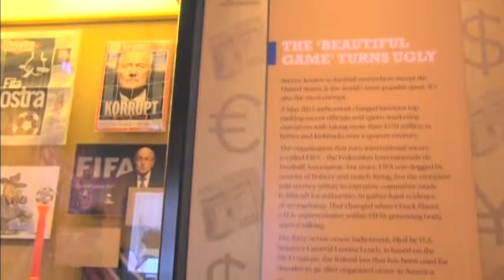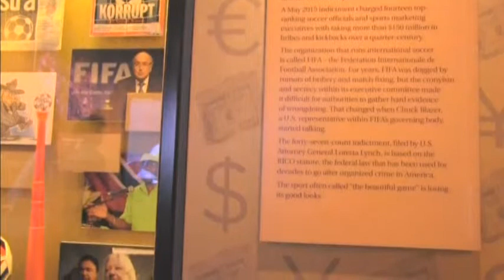3039 v3_Las Vegas mafia museum displays FIFA's rampant corruption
3039 v3_Las Vegas mafia museum displays FIFA's rampant corruption